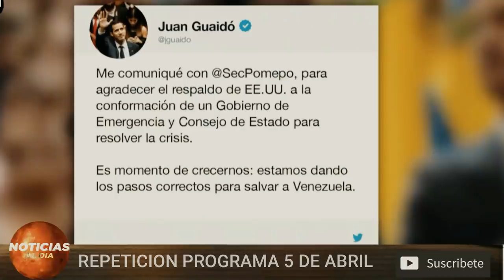Maduro pide dialogo al gobierno de estados unidos - comunicado